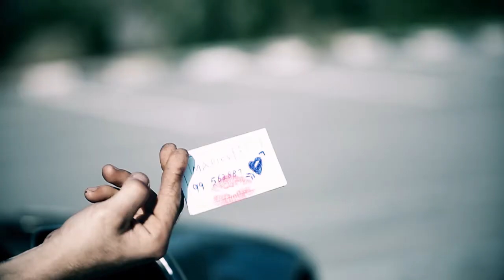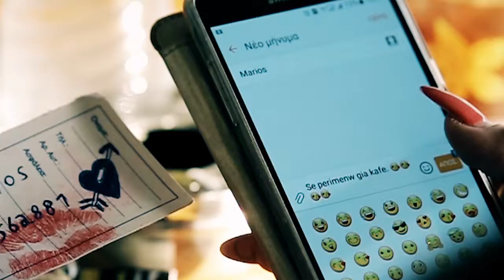Marios & Theognosia Pre Wedding Video | Yioli Aristotelous Studios